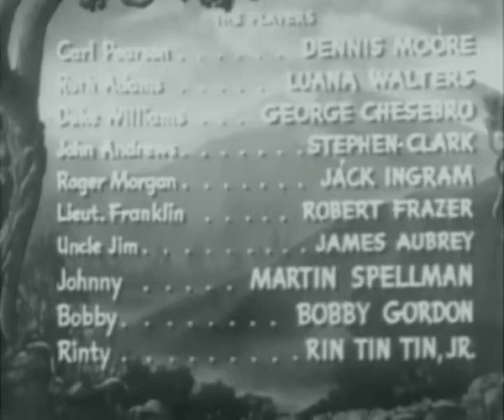Law of the Wolf (1939) RIN TIN TIN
Stars: Dennis Moore, Luana Walters, George Chesebro

Carl Pearson has been wrongly convicted of killing his brother. With the help of another convict, he breaks out of prison to try to clear his name and to try to find some valuable plans left behind by his dead brother. But Pearson is being pursued both by the police and by the actual killer.